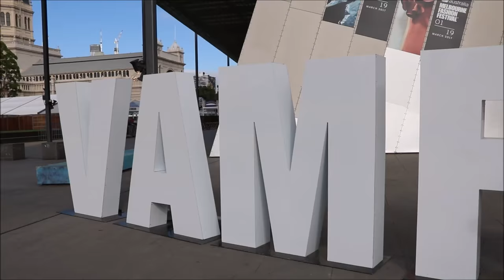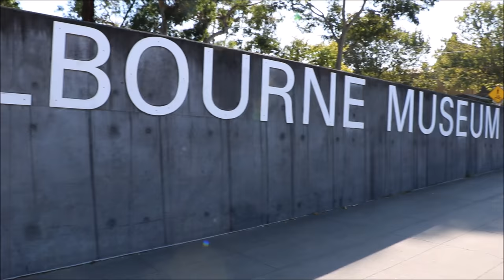Capsule Wardrobe Fashion - Autumn Style || SugarMamma.TV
This video is a collaboration with Kirsten Anderton @KirstenAnderton. Kirsten also applies a minimalistic approach to her wardrobe so we wanted to share with you how we style pieces that we wear throughout the year, as the seasons change.

Below are the links of the clothes or similar xCC

Canna
Look 1 :
US & INTERNATIONAL Flat $10 International Shopping
UK/EUROPE & INTERNATIONAL

Off shoulder Top:
US & INTERNATIONAL
UK/EUROPE & INTERNATIONAL
US & INTERNATIONAL - lots of different colours available
UK/EUROPE & INTERNATIONAL - love! So glamourous!

Look 2
UK/EUROPE & INTERNATIONAL

Jacket:
AUSTRALIA - exact one
US & INTERNATIONAL - so many cool ones to pick from
UK/EUROPE & INTERNATIONAL - on sale!

US & INTERNATIONAL reasonable priced and heaps to choose from!
UK/EUROPE & INTERNATIONAL - so many to choose from
Louis Vuitton Jungle make up purse (sold out) but similar

Look 3
- exact one
UK/EUROPE & INTERNATIONAL - love all of these

Grey Dress
AUSTRALIA - exact one but love this one as well
US & INTERNATIONAL - so classic and lots of colours available plus flat international shipping
UK/EUROPE & INTERNATIONAL

US & INTERNATIONAL - love these!
UK/EUROPE & INTERNATIONAL

Look 4
Pink Jacket – 1 year old but similar here:
AUSTRALIA - almost identical
US & INTERNATIONAL - great match! Other colours and $10 International Shopping
UK/EUROPE & INTERNATIONAL gorgeous and vegan friendly

Grey dress:
AUSTRALIA - exact one but love this as well
US & INTL - so classic and lots of colours plus flat international shipping
UK/EUROPE & INTL

Sandals Chanel but similar:
US & INTL - lots of different colours
UK/EUROPE & INTL - So glamourous!

Look 5
AUSTRALIA - exact one

Kirsten
Outfit 1:

Outfit 2:
Shirt (alt. style)
Blazer (Similar Style)
Boots (Similar Style)

Outfit 3:
Dress (With White tee under)
Dress (similar style)
Jacket (similar style)

Outfit 4:
Skirt (similar style)
Vest (similar style)

Outfit 5:
Jumper (budget friendly)
Chain bag
Chain Wallet